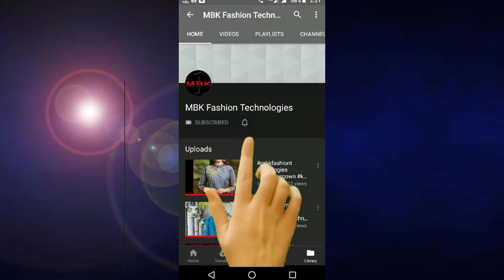Stylish Synthetic Leather Analog Men's Watch | Rs. 270/- Only | COD Available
Material: Synthetic Leather
Size: Free Size
Type: Analog
Description: It Has 1 Piece Of Men's Watch

Hi,
This channel is related about
All types of Garments, Electronic Items and kitchen items..
Sarees, Kurtis, long Dress, earring, Bangles, Rings, sandals, Shoes etc... For Women
Cotton Shirts, Cotton Pants, Kurtas, T-shirts, shrug, sportshoe, casual shoes etc...
All electronic items are Available
All kitchen items are Available

Other Links

Download link for starting your work from home business without any investment

Earn ₹20,000+ from home. Learn how

4. Join me on Google Pay, a secure app for money transfers, bills and recharges. Enter my code Y958f to earn ₹51 back on your first payment! 👇

5. Use PhonePe for instant bank transfers & more! Get a scratch card up to ₹1000 on your first money transfer on PhonePe. Use my link - 👇